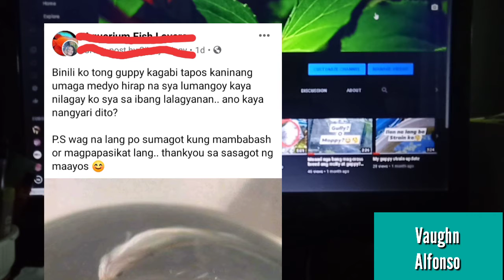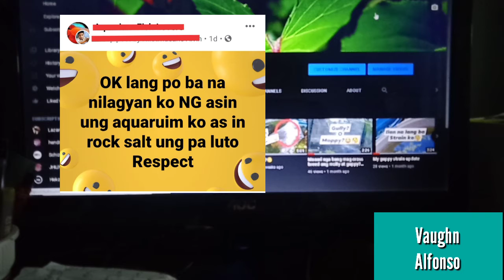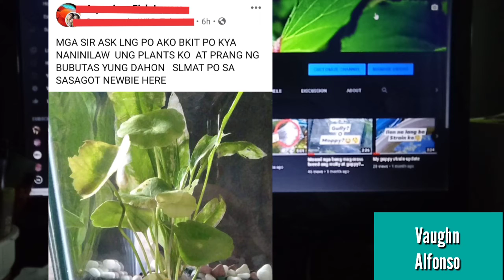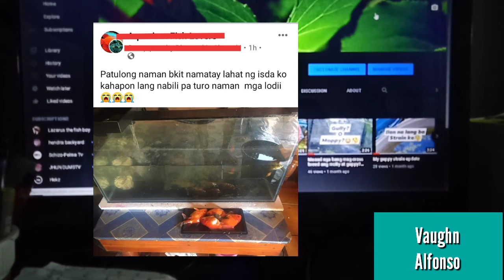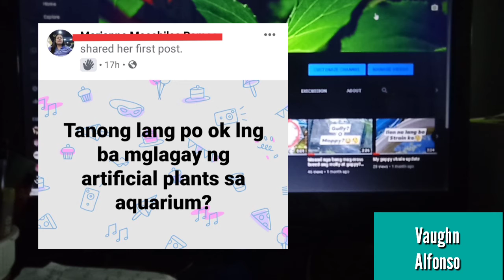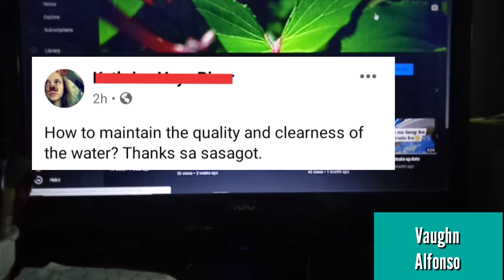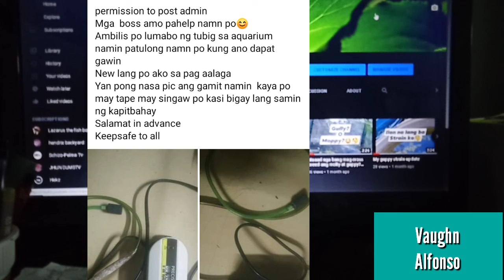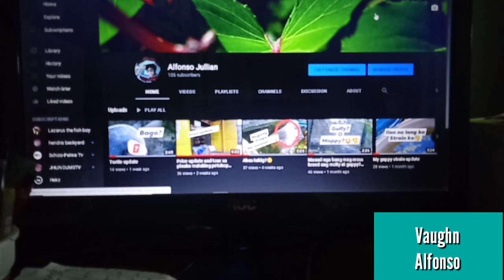Mga ilang katanungan ng newbie sa pag-iisda ating sasagutin(2)